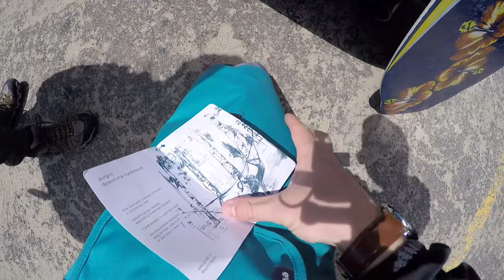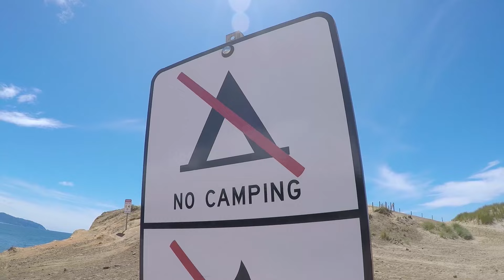We Found Jesus in Oregon | オレゴン州にイエスを見つけた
Christian Song Credit: Ryan Stevenson - Eye of the Storm

We found him, guys. Jesus was indeed in Oregon the entire time! Today we take a break from Japan to recap my summer back in Oregon, USA post-studying abroad in Osaka. I already miss my life back in Japan, but my time back in the states is only temporary so we may as well enjoy it!